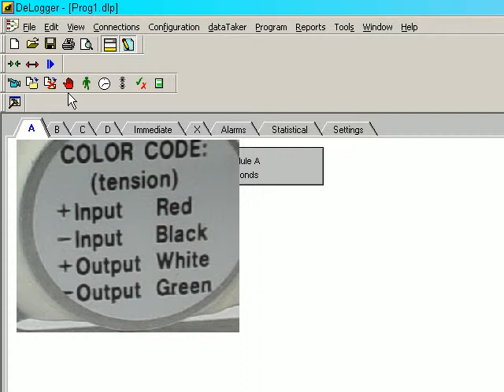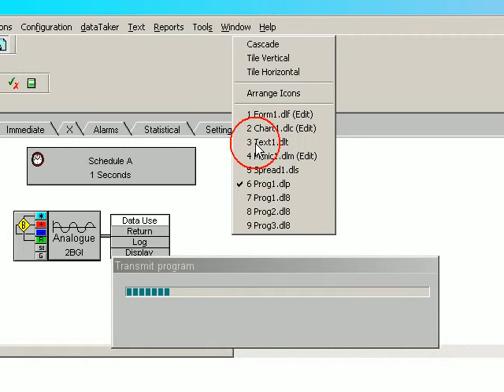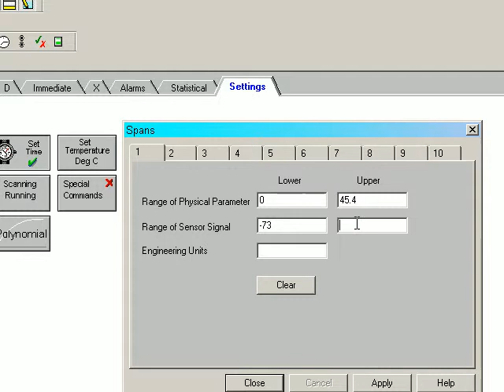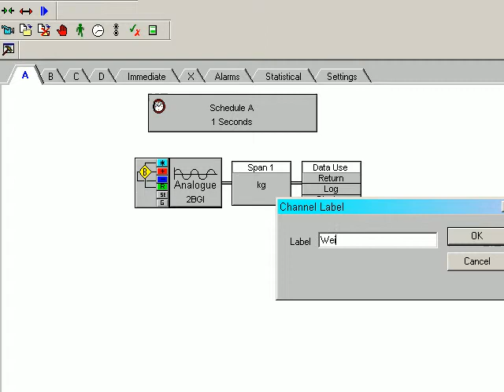How to Connect a Load Cell on the dataTaker DT500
Combining the roles of data acquisition, data logging and controller, the DT500 is a robust, stand alone, high speed unit featuring 16 bit resolution, battery backed internal SRAM and ATA Flash memory card support, 12V or internal battery operation, and a powerful operating system and internal file structure.